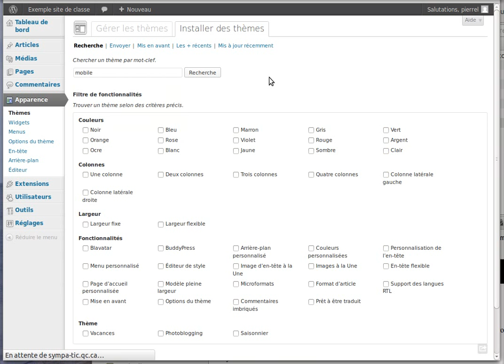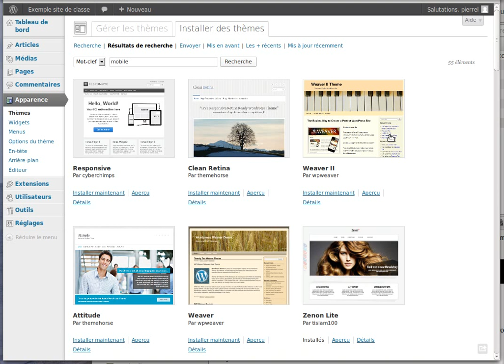Accès par les mobiles